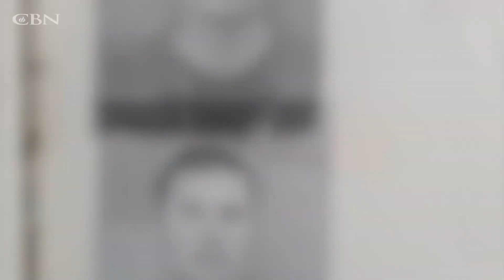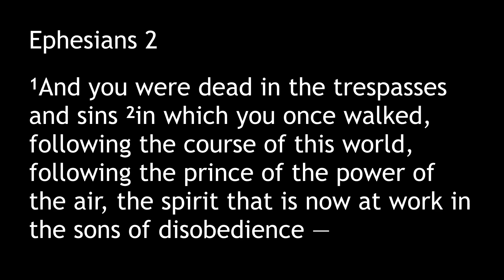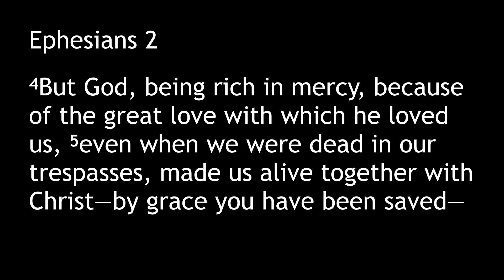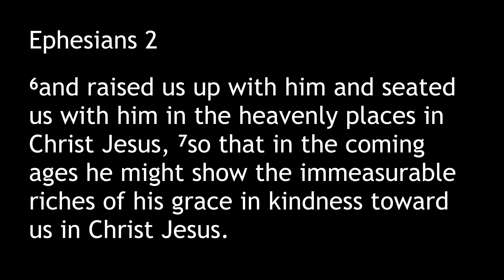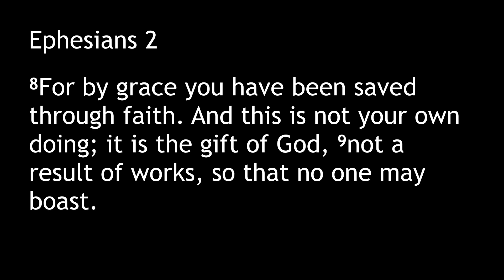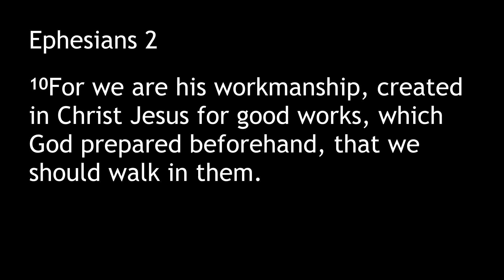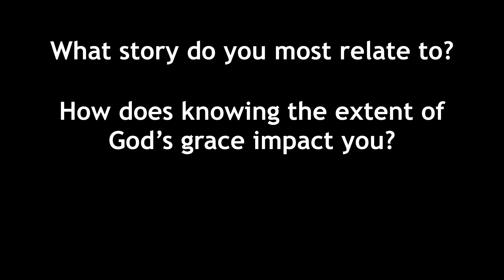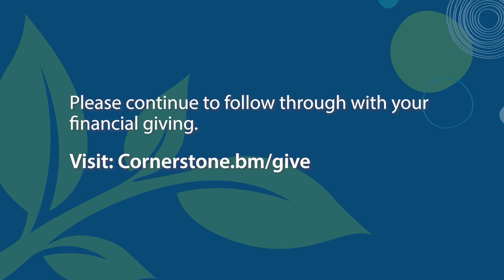Sunday Message - February 12th, 2023, Ephesians Part 3: "By Grace Through Faith"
Cornerstone Message for February 12th, 2023 with Pastor Joe -  Ephesians Part 3: "By Grace Through Faith"

Please continue to follow through with your financial giving.